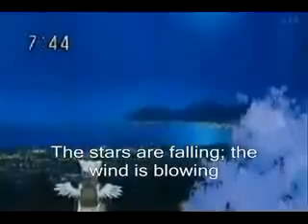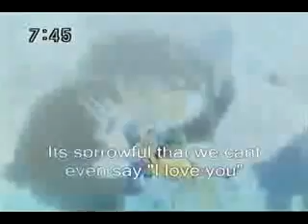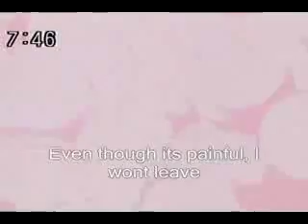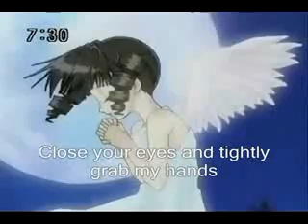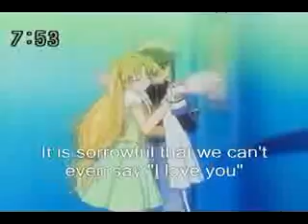Mitsuki and Takuto ~ Endless Love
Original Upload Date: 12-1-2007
Anime: Full Moon
Couple: Mitsuki and Takuto